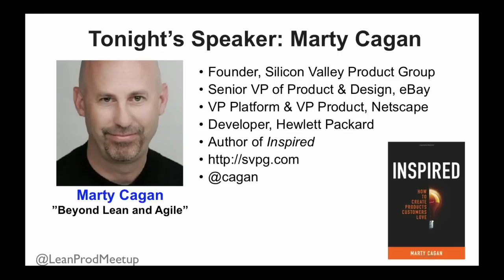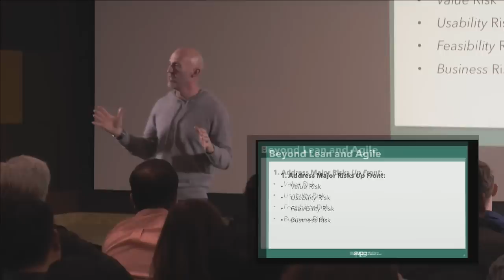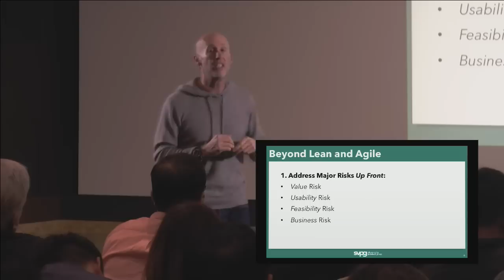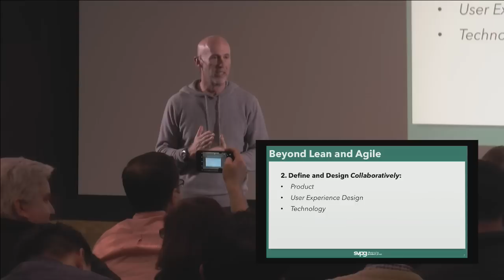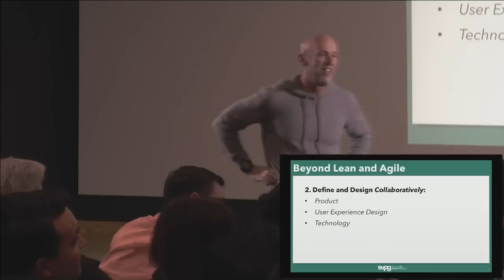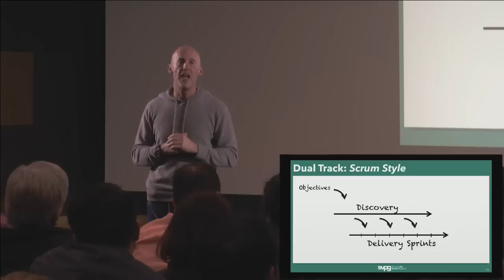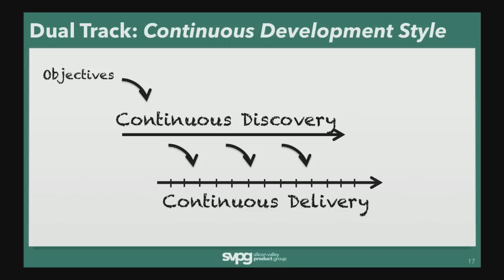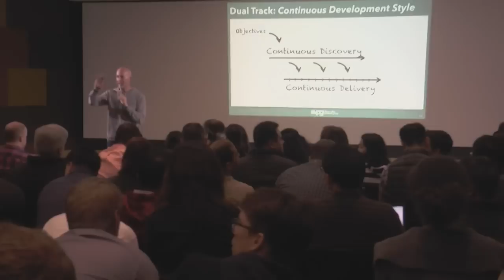Product Management: "Beyond Lean and Agile" by Inspired author Marty Cagan at Lean Product Meetup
Marty Cagan gave this talk at the Lean Product & Lean UX Silicon Valley Meetup on January 24, 2017.

Marty Cagan is founder of the Silicon Valley Product Group. Before founding the Silicon Valley Product Group to pursue his interests in helping others create successful products through his writing, speaking, advising and coaching, Marty served as a product executive for some of the most successful companies in the world, including Hewlett-Packard, Netscape, and eBay.

If you haven't yet, check out Marty's great articles on product management